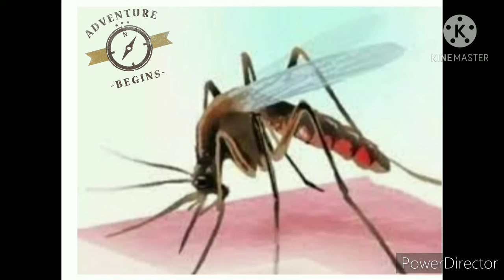डेंगू बीमारी के कारण।डेंगू बीमारी से कैसे बचें ।डेंगू बीमारी कैसे पनपती है।